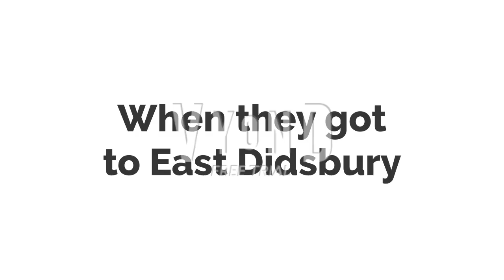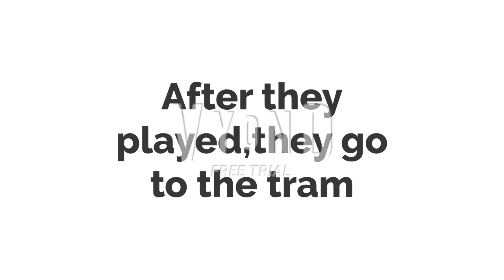Zaid and his friends goes to the cinema to see Elemental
Zaid is excited to see elemental with his friends,they go to the trafford centre and they sing lots of songs at the stage.

I recorded moon and me video uploaded to youtube and i use the MP4 web to download this.